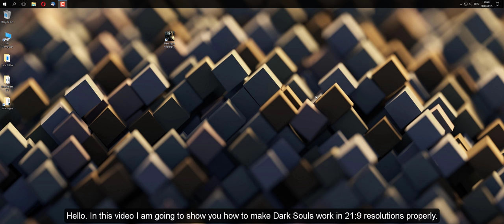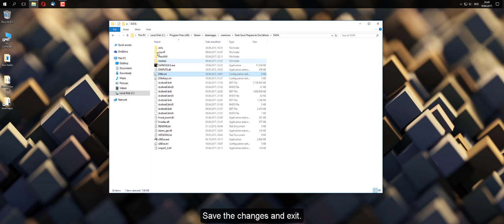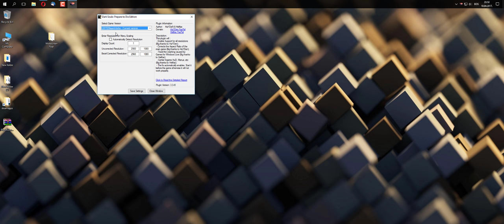Dark Souls | Ultrawide 21:9 Fix Tutorial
Huge thanks to "wsgf.org" for providing information on these 21:9 Ultrawide game fixes and to people who made these fixes in the first place!

Note: If you try record gameplay with this fix you will still get a 16:9 video output. It's just how the fix works. I don't know of a workaround at the moment.

My PC specs:
CPU: Intel Core i5-6500 @ 3.20 GHz
GPU: Radeon RX 460 2GB
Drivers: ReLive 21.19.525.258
RAM: 8 GB DDR4 2133 MHz (Single Channel)
SSD: Kingston SSDNow UV400 480 GB
OS: Windows 10

Video captured using Radeon ReLive.